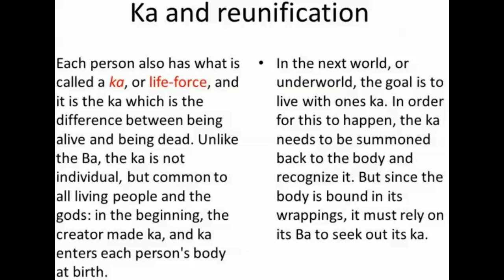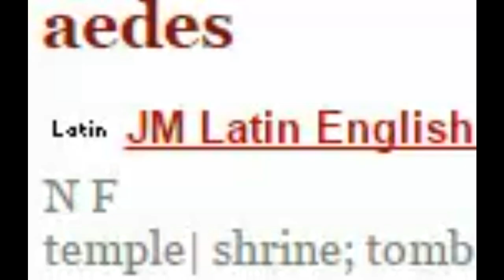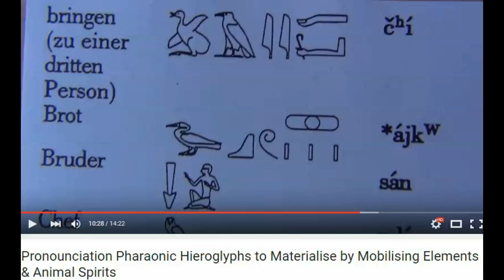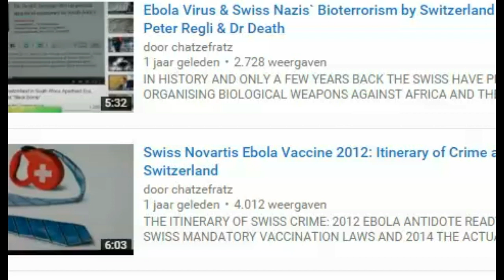Pharaoh`s Zika Virus likely from Swiss Laboratory, Microcephaly, Aedes Aegypti & Sagittal Crest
ZI-KA AEDES AEGYPTI - "WE`LL BRING THE DISEASE TO A 3RD PERSON AND SACRIFICE HIS KA LIFE ENERGY GENETICS ON A PHARAONIC SHRINE". For the Georgia Guidestone leftovers of a farmed human race.